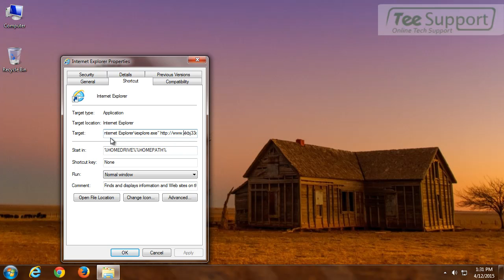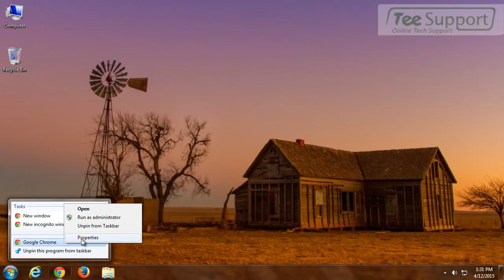xkbj33oq.com Keeps Showing? – Best Way to Remove xkbj33oq.com Pop-up Ads